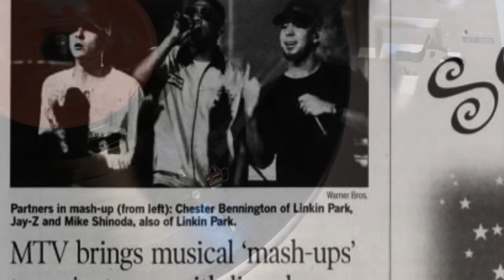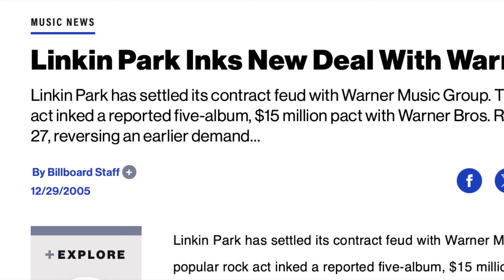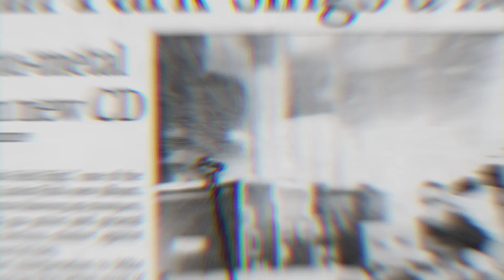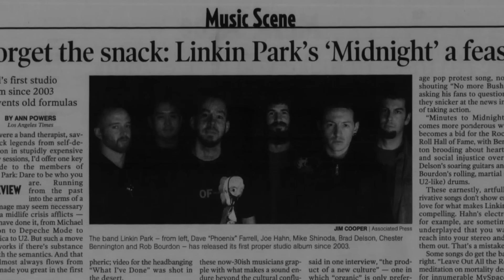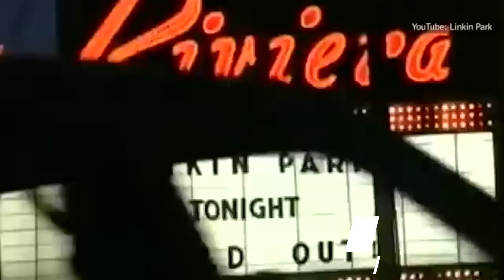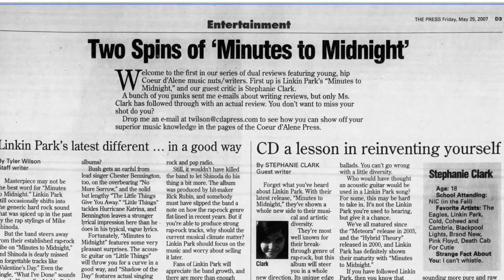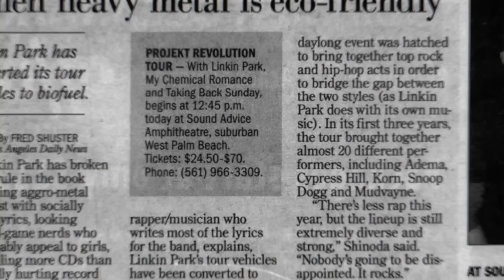Did Rick Rubin RUIN Linkin Park?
How Linkin Park Reinvented themselves with Minutes to Midnight in 2007

Linkin Park was hot off the success of the one two punch of Hybrid Theory and Meteora in the early 2000’s. Many were left wondering how the band could follow up such iconic albums. Rather than creating a trilogy of albums, Linkin Park returned after a four year break between studio albums  with their third LP, Minutes to Minute, an album that shed their nu-metal tag and saw them go in a much more experimental and alternative rock direction. Compared to the band’s full the change in sound in the 2010’s lies somewhere in the middle when compared to 2010’s follow up a thousand sun’s and the group’s final farewell with chester bennington,One More Light. In today’s video let’s explore Linkin Park’s third record, Minutes to Midnight.

Linkin Park, an American rock band, was formed in 1996 in Agoura Hills, California. The founding members included Mike Shinoda, Brad Delson, and Rob Bourdon, who were later joined by Joe Hahn, Dave "Phoenix" Farrell, and Chester Bennington. Initially named Xero, the band struggled to secure a record deal having almost every record label turn them down. But after muc persistence, things finally seemed to move in the right direction as the group nabbed a recording deal with Warner Brothers. Linkin Park put out their major label debut, Hybrid Theory in 2000 with it becoming one of the defining albums of the decade - selling over 10 million copies in America, being certified diamond.The album's blend of nu-metal and rap-rock, with hits like ‘Ojne Step Closer’ "In the End" and "Crawling," propelled Linkin Park to international fame and established them as a leading act in the nu-metal genre. They released the remix album Reanimation in 2002 that also proved to be a success and their long awaited follow up

Meteora (2003), continued their success, debuting at number one on the Billboard 200 and featuring hits like "Somewhere I Belong" and "Numb".. But there were little hints of the band moving away from that nu-metal sound with songs like breaking the habit featuing no distorted guitar riffs or rapping vocals. The song topped the mainstream rock tracks chart and was a crossover hit.  Linkin Park teamed up with rapper Jay-Z to put out the 2004 EP Collision Course that topped the billboard charts and produced a grammy award winning mash up numb/encore. It was only the second EP in history to top the album charts - with the other being well you guys guessed it Alice in Chains 1994 release Jar of Flies.

But the grind of recording and constant touring and just being around one another all the time resulted in the group taking a much needed break in 2004. Chester recalled to Kerrang “We felt that we needed to go and hang out with our friends, to go grocery shopping and do normal stuff like that,” But it wasn’t the case for all their members as Shinoda started the group Fort Minor who I’ve actually done a whole video on who had a few hits one of which you might recall is remember the name. .  Chester started Dead By Sunrise, the line-up of which featured Ryan Shuck, a founding member of Orgy.

The time off and these side projects in addition to business issues with their label and Chester getting divorced from his first wife Samantha resulted in fans having to wait for Linkin Park’s long anticipated third album..with rumors even swirling at one point that the band was broken up. Chester told Kerrang There were a lot of rumours that we broke up,”“That’s cool because at least people were thinking of us. But we were never close to breaking up – not even in the shittiest times. Not even when I had a lot of personal stuff going on that wasn’t to do with the band. Chester referring to divorcing his first wife Samantha and remarrying during this time.

But things weren’t helped in 2005 when work on the album was delayed when the band was engaged in a serious dispute with their label Warner Brothers. Linkin park wasn’t happy with the terms negotiated in it’s original contract and tried